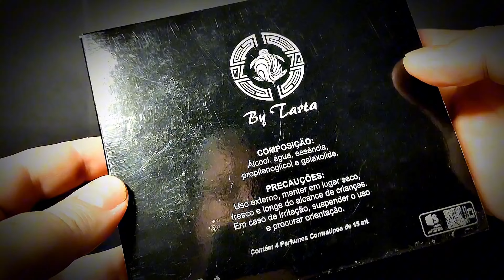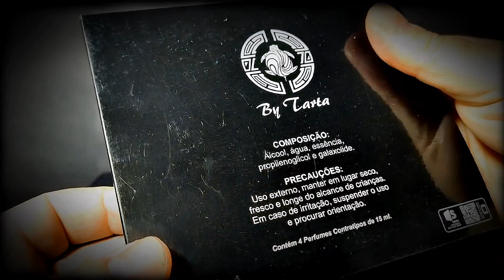Lançamento By Tarta Perfumaria BOX Primavera/Verão e Seleções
Para maiores informações ou adquirir produtos sigam o Instagram da Marca ⚠️

Cupom ativo
MINUTOPERFUMADO10